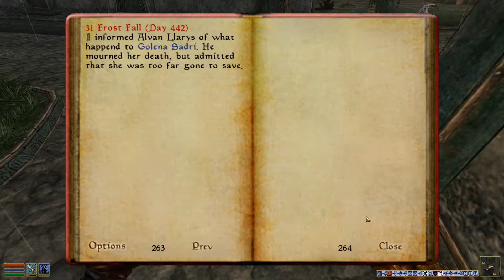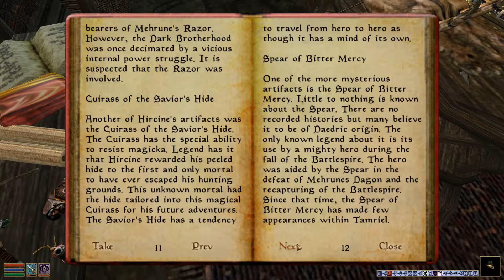TES3 Morrowind #53: The Secret of Gavis Velas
In this episode we clean house, invite a handsome man into our bed, and discover the secret of a very powerful wizard. Enjoy!